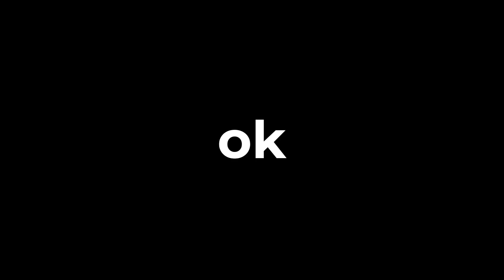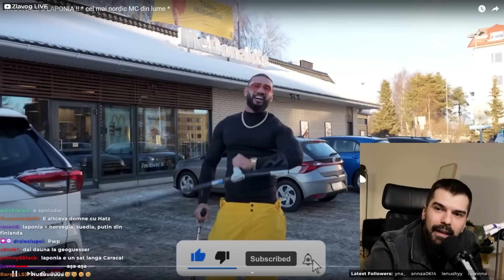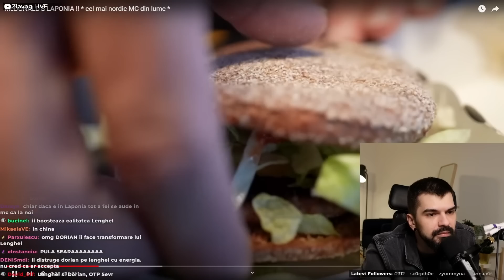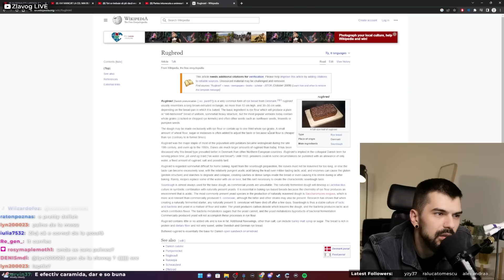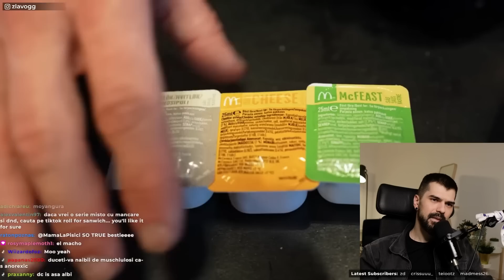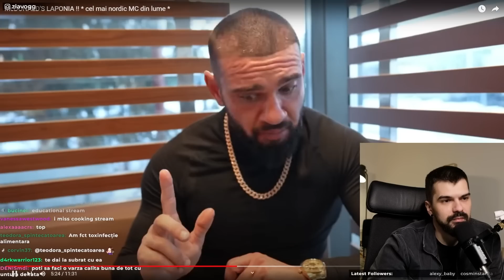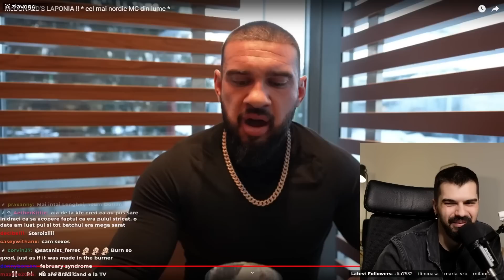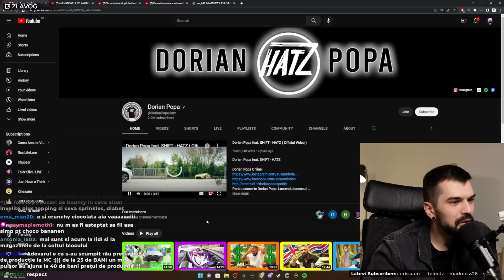DORIAN POPA LA CEL MAI NORDIC MCDONALD'S DIN LUME | ZLĂVOG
Zlăvog reacționează la Dorian Popa în vizită la cel mai nordic McDonald's din lume, mai exact în Laponia. Poftă bună!

Acest videoclip face parte din live-ul 'streamul iubirii' din 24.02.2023.